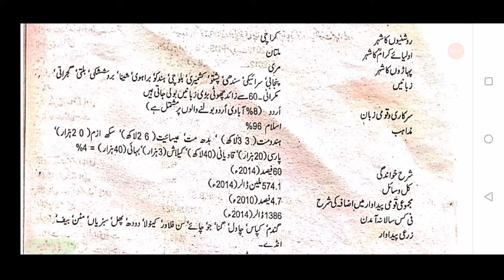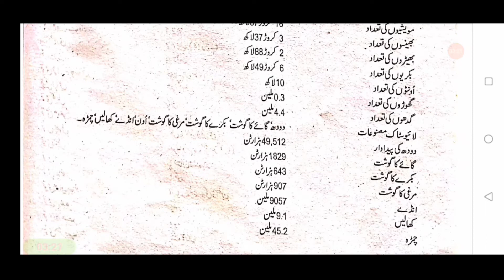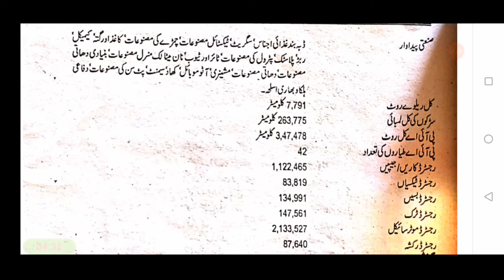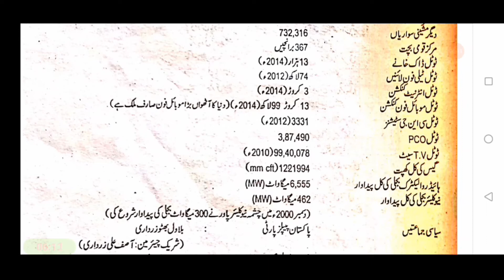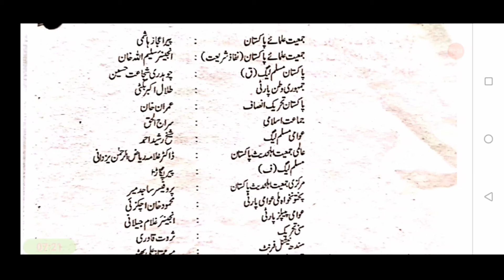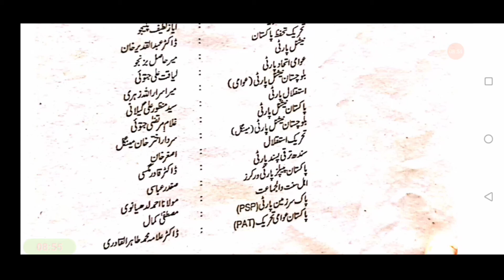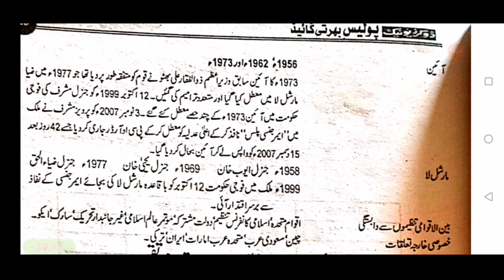Police past solved papers of pakistan studies part 3 | general knowledge for nts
روزانہ نئی جابز کیلئے ہمارے چینل کو سبسکرائیب کریں ۔

if you like our videos so
in that.

jobs in pakistan:

new jobs all over pakistan.
govt jobs.
private jobs.
punjab | sindh | blochistan | kpk | fata | islamabad | jobs.
ditrict wise jobs.

Customer Service Jobs Jobs in other countries include -

jobs apps,
 jobs alerts and many other countries..

pakistan studies solved mcqs 2nd year in urdu,
ppsc lecturer pak studies past papers,
solved mcqs of pakistan studies,
pakistan studies chapter 1 mcqs,
ppsc past papers of pakistan studies mcqs,
pak study mcqs in urdu pdf,
pak study mcqs with answers,
pak study mcqs with answers pdf,
pakistan studies mcqs in urdu,
pak mcq pdf,
important mcqs of pakistan studies,
nts pak study mcqs,
mcqs on pakistan studies
ppsc past solved papers of pakistan studies,
pak study mcqs for nts,
pak study general knowledge,
pakistan mcqs in urdu,
pak study mcqs urdu,
pak study general knowledge mcqs,
pakistan studies general knowledge,
pak study important mcqs,
pak study mcqs book pdf,
basic pakistan studies mcqs,